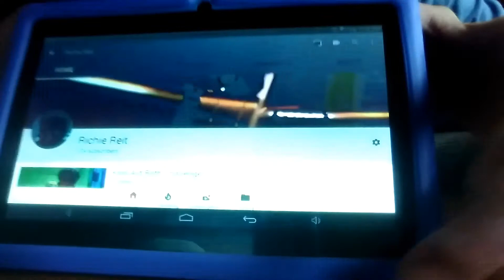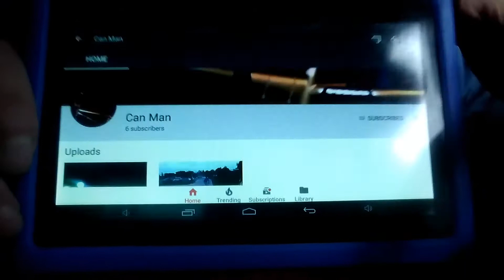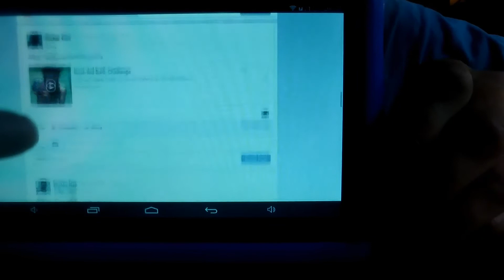My YouTube Channel Update